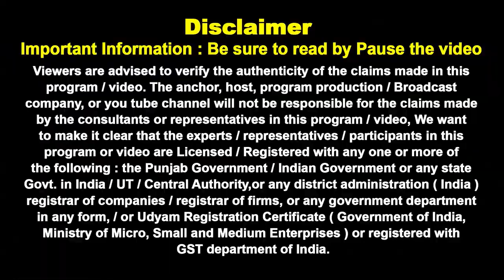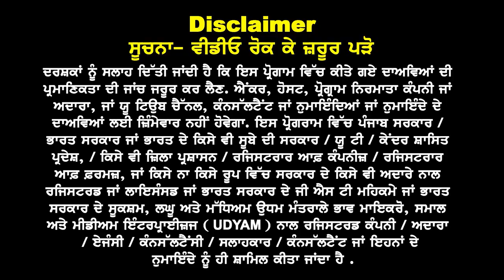Australia इन Profiles पर फिर धड़ाधड़ visa शुरू I 60 to 70 % visa success start I Study visa updates 24